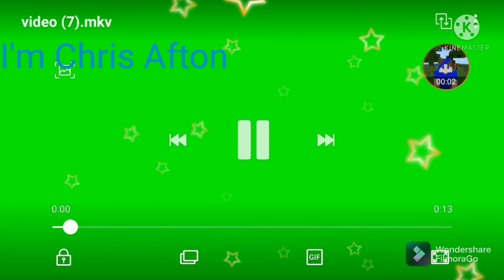shadow freddy advances roleplay ep8